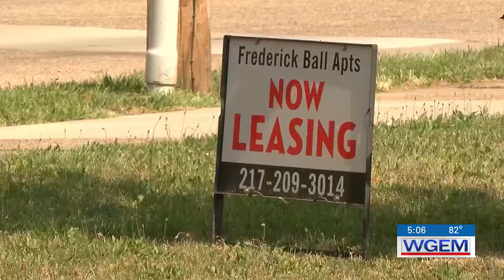Safe and Livable Housing Committee hosting Summer Tenant Workshop this week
An upcoming workshop has some information for people looking to rent in Quincy.